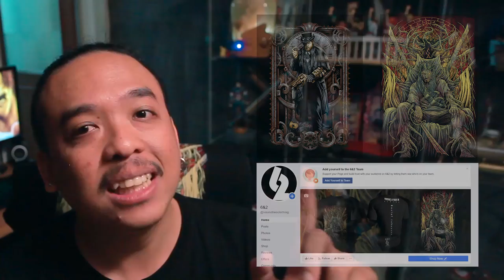ความรู้สึกหลังดู จอมขมังเวทย์ 2020 [ หนอนหนังรีวิว ]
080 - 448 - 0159